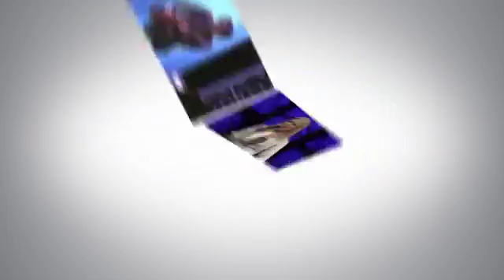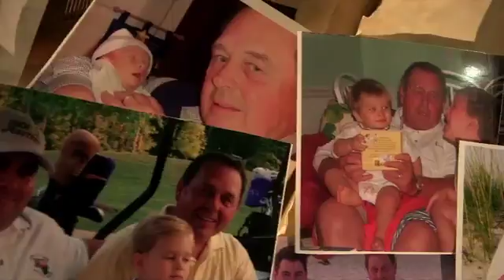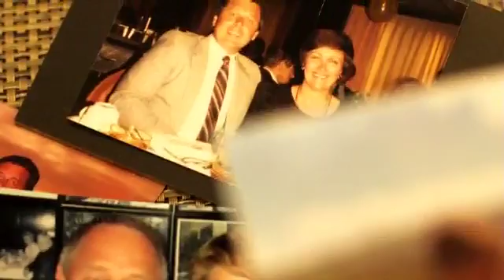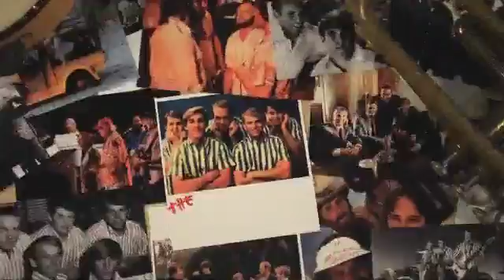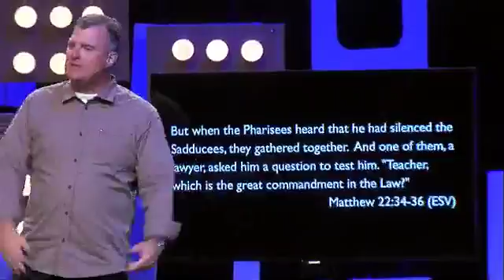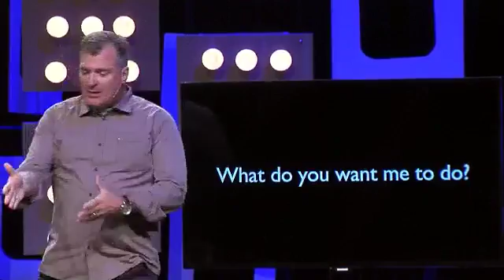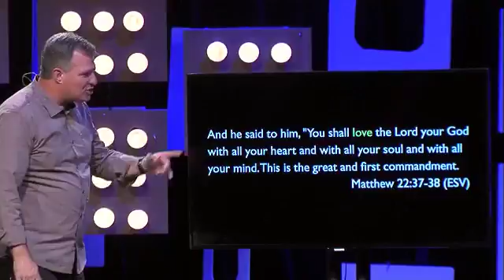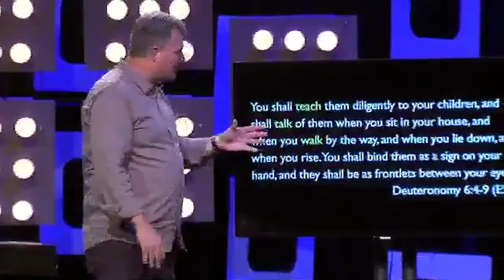Family Band Part 4 Patrick Kelley (Full Service)